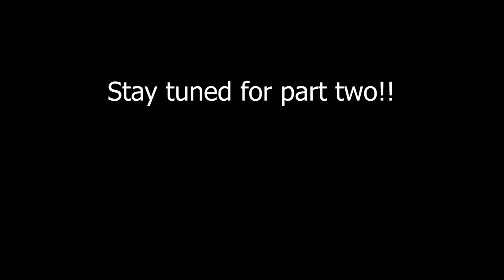Roleplay ASMR Blindfold Surprise!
Ohhh I got a surprise for you love! I hope you enjoy this excursion!!
You know if you have a significant other, it's important to have fun together!
Or you can have fun with me!

All My Social Medias:
Patreaon: